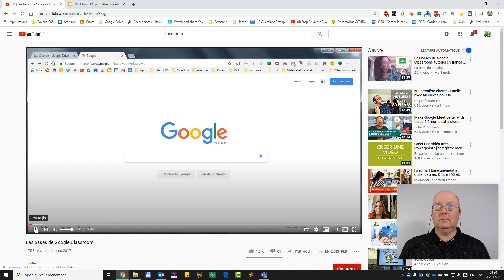Capsule 03 - Visionner les vidéos en accéléré !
Série "99 trucs TIC pour être plus efficace"